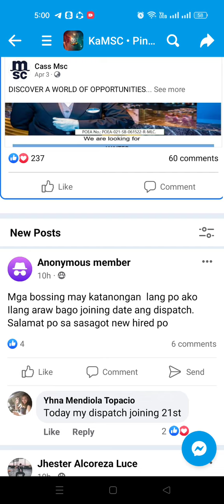Q# 43 ilang araw daw ba or kelan ang dispatch bago mag joiningg date????